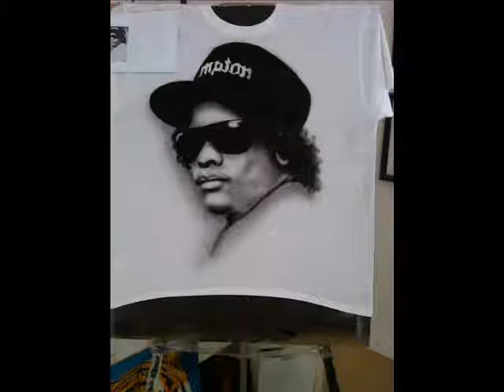AIRBRUSH LLAMAS TIJUANA.wmv